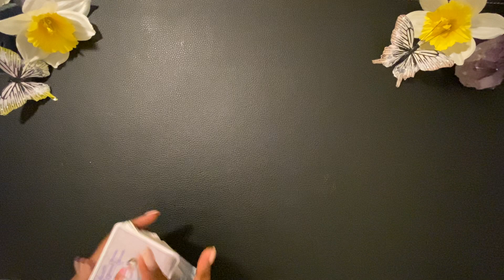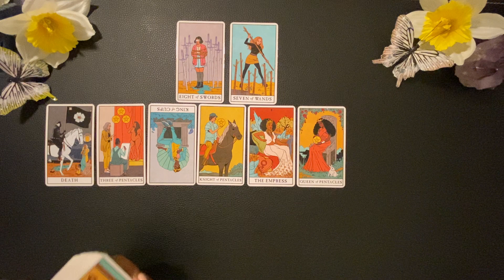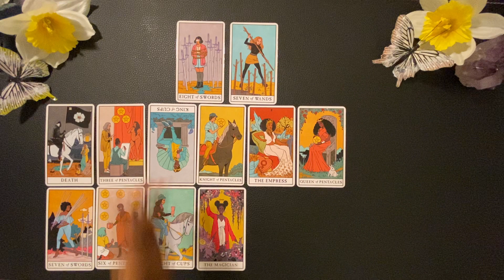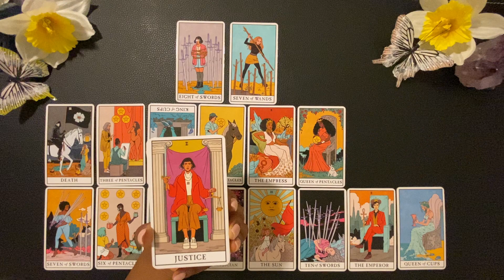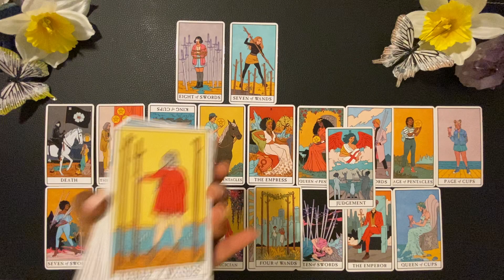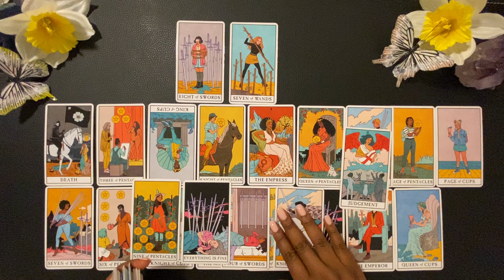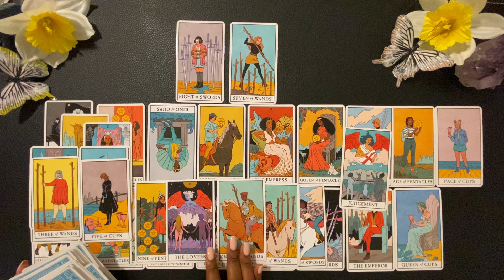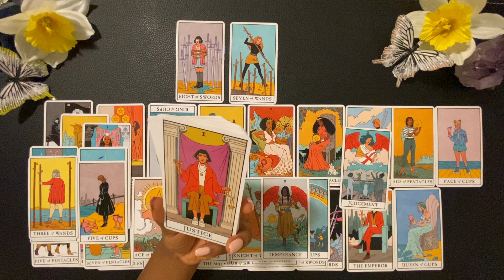It’s Been Revealed You’ve Moved On And They’re Drowning In Their Emotions. You Have Options!